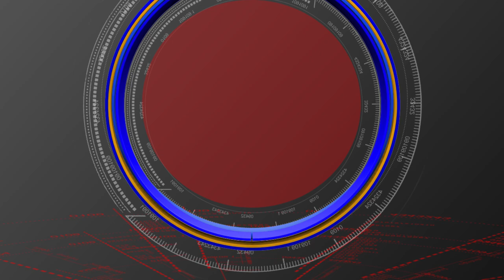Spech LAtho Adaragottina Kalakaarulu /S90 Channel